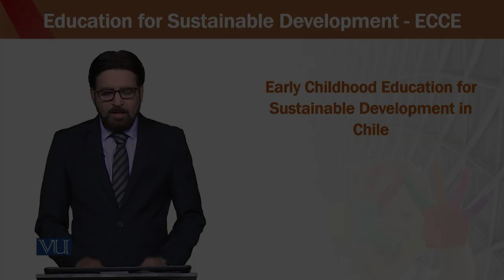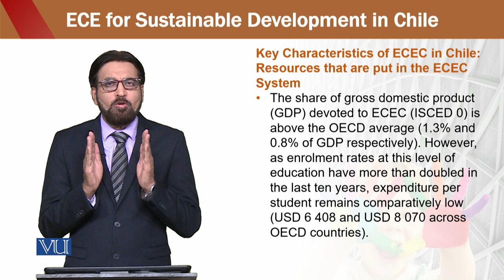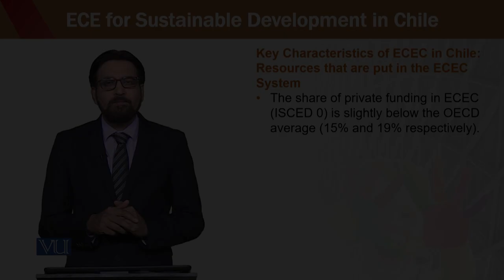Education for sustainable development in early childhood Education | ECE302_Topic147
by Dr. Aamir Hashm